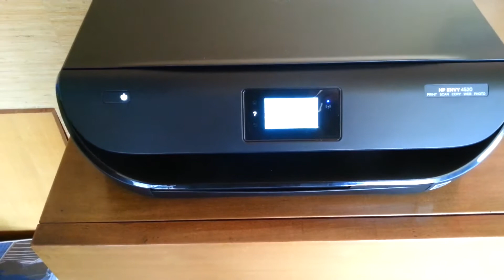HP Pavilion 15 in mobility (extreme condition)